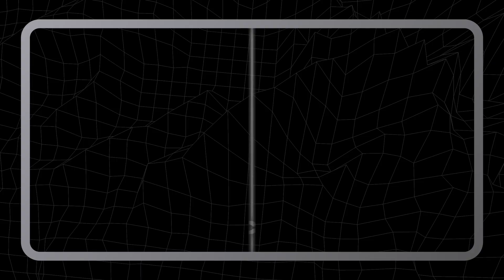Tragédie : cours de salsa, succès et dépression, découvrez leur histoire dans le Job Backstage !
Cours de salsa, succès et dépression, Vous avez découvert leurs références musicales dans le Un Seul, découvrez le Job Backstage de l’emblématique duo des années 2000 Tragédie !
L’album best-of des 20 ans du groupe est disponible sur toutes les plateformes depuis le 16 février 2024 !

Sommaire :

00:00 : Présentation
00:07 : Comment est né le groupe Tragédie ? Pourquoi ce nom ?
00:27 : Pensiez-vous connaître un tel succès avec votre premier single « Hey oh » ?
01:02 : Comment avez-vous vécu ce premier succès ? Comment l’avez-vous géré ?
01:39 : « Sexy pour moi » votre deuxième single, connaît quasiment le même succès. Pensiez-vous qu’il marcherait aussi bien que le premier ?
02:12 : Etes-vous préparés à ce deuxième succès ?
02:51 : Avez-vous une anecdote de tournage sur un clip à nous partager ?
03:27 : Pouvez-vous nous raconter l’évolution du groupe ?
04:18 : Comment avez-vous vécu le retour à la vraie vie après de tels succès ?
04:56 : Qu’est-ce qui vous a poussé à recréer ce groupe ?
05:43 : Avant il y avait les CD, aujourd’hui ce sont les streams. Comment vivez-vous cette évolution ?
06:44 : Quels conseils donneriez-vous aux groupes de musique déjà formés ou en cours de formation ?
07:55 : Instant promo